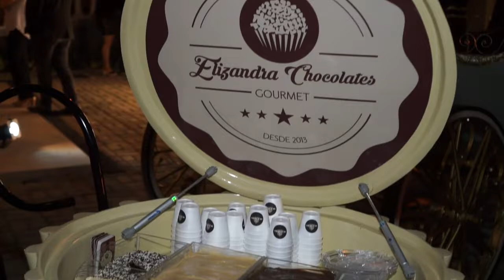Em Destaque - Inauguração Solar Imperial - Paulo Navarro